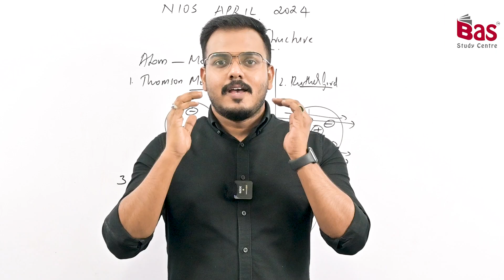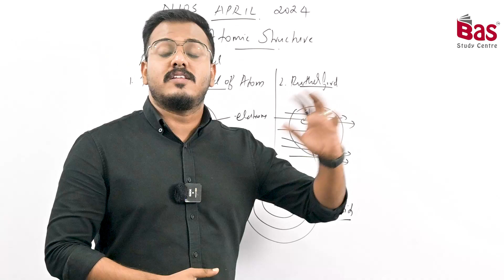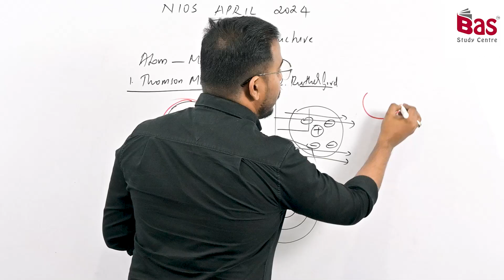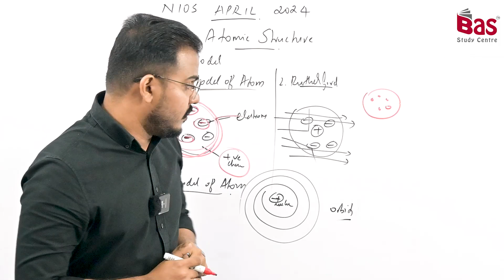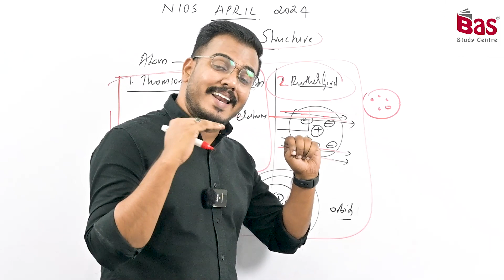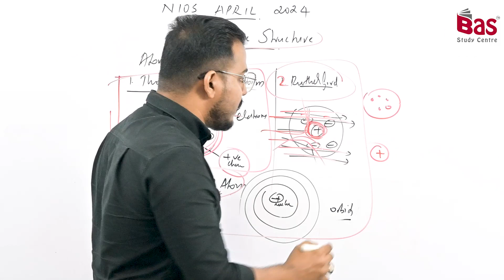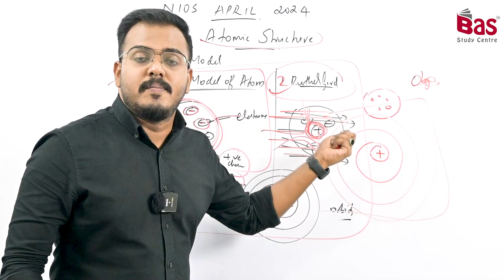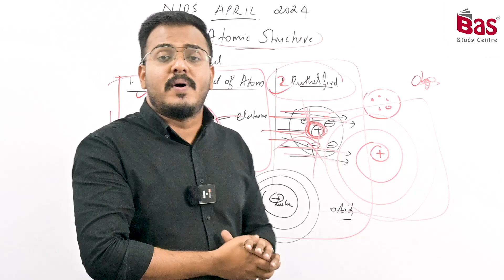NIOS APRIL 2024 | SCIENCE & TECHNOLOGY PART 2 എല്ലാവരും വിജയിക്കും ഇങ്ങനെ പഠിച്ചാൽ#niosexam#nios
JOIN OUR CRASH COURSE BOOK YOUR SEAT NOW

FOLLOW OUR

6 മാസം കൊണ്ട് SSLC അല്ലെങ്കിൽ +2 ( NIOS ) പൂർത്തീകരിക്കാം
1. 6 മാസം കൊണ്ട് SSLC/ +2 പാസ്സാവാം
2. വെറും അഞ്ചു വിഷയങ്ങൾ പാസ്സായാൽ മതി
3. മലയാളത്തിലും പരീക്ഷ എഴുതാം
4. ഗവ: UPSC/KPSC/RRB/SSC അംഗീകൃതം
5. കേരളത്തിലെ എല്ലാ ജില്ലകളിലും പരീക്ഷ സെന്ററുകൾ
6. നൂറു ശതമാനം വിജയം ഉറപ്പിക്കാവുന്ന വിഷയങ്ങൾ
7. എവിടെ നിന്നും എപ്പോൾ വേണമെങ്കിലും ഉപയോഗപ്പെടുത്താവുന്ന പഠന രീതി

- ആദിൽ ബാസ്